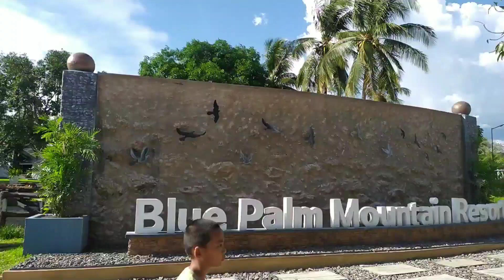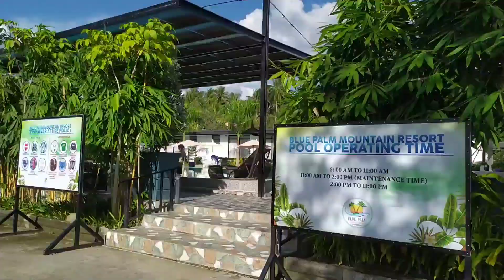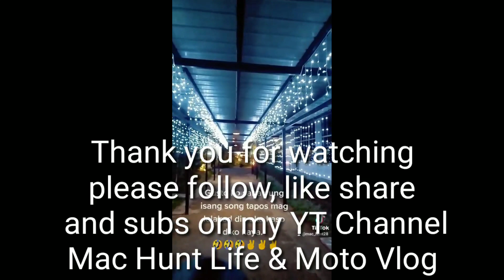Low price resort yet amazing place/Travel Vlog